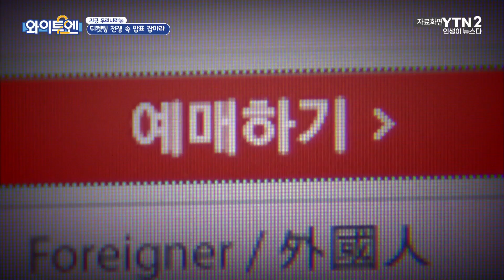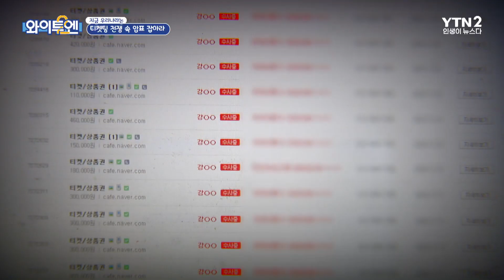"티켓팅 전쟁 속 암표 잡아라"...부정 거래와의 전쟁 ㅣ와이투엔[221회] / YTN2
코로나19가 엔데믹 국면으로 접어들면서 올해는 굵직굵직한 팝스타들의 내한 공연이 예정돼 있는데요.
예매 전쟁이 치열해지면서, 암표나 부정거래도 기승을 부리고 있습니다.